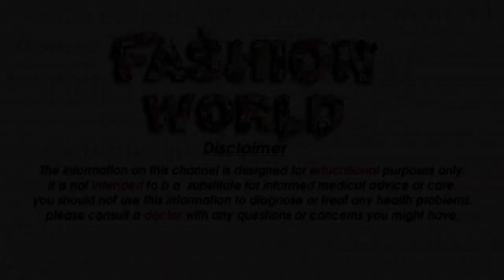new style most outstanding 2020 heels for girls and women